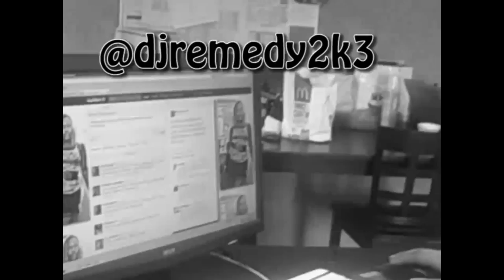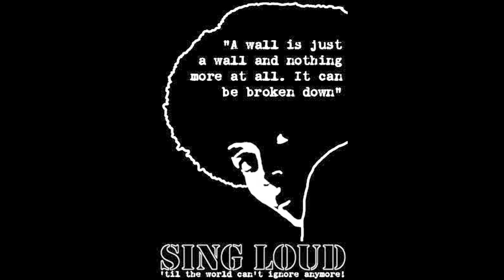Foxy The Film